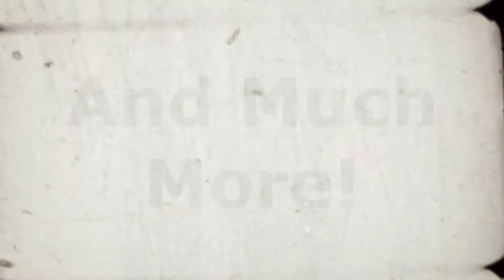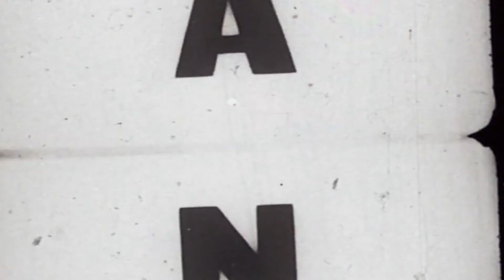May The Vid's Be With You!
Here we have fun playing games, making time lapses and much more! Join us as we delve into dungeons, fight monsters, and survive in a void of space itself.